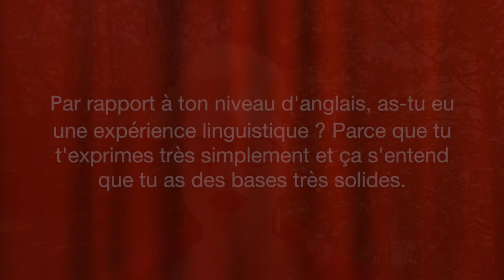Comment j'ai appris à parler l'anglais : réponse à une abonnée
Ce que ton esprit conçoit tu peux l'accomplir.

5 mots : travail  constant et pratique constante. A l'école comme à la maison, de moi, par moi, pour moi.

Et toi ? Quels sont les objectifs atteints dont tu es le/la plus fier(e) ?

Baps Sunshine